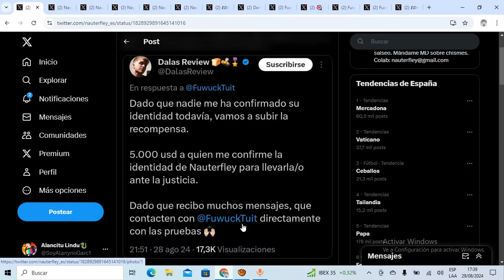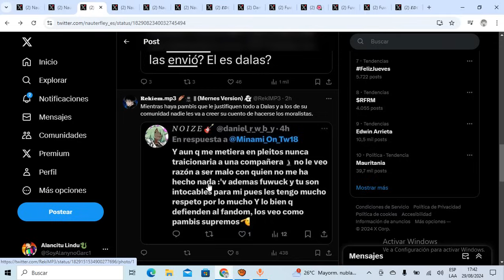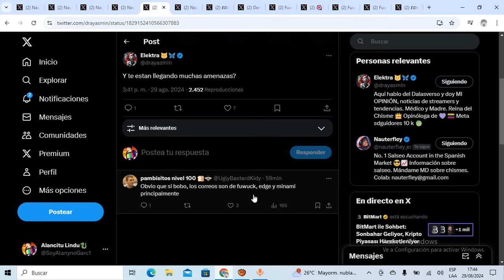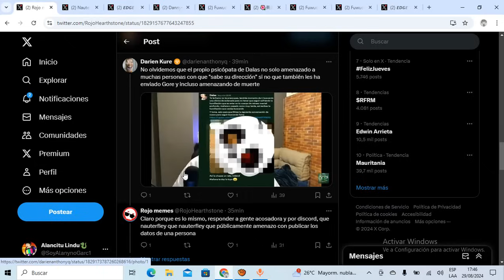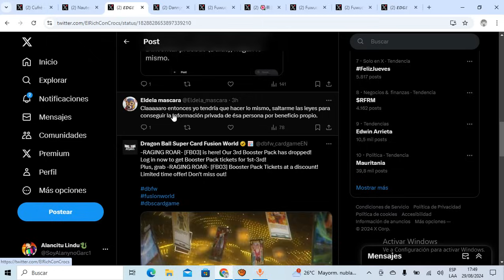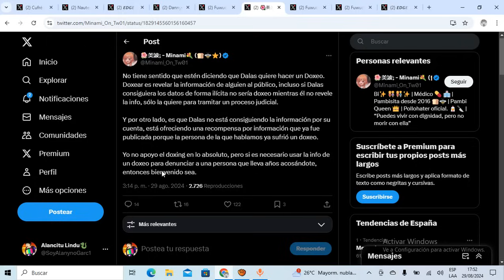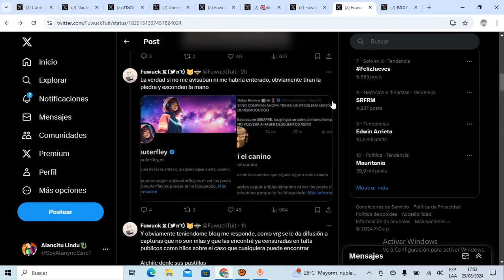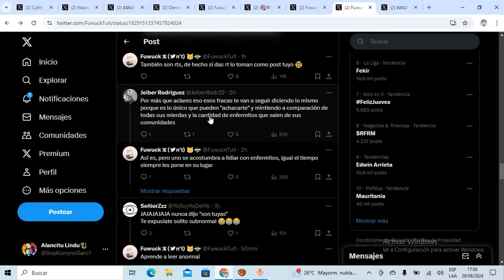NAUTERFLEY se ENFRENTA al más ODIOSO y PESADO de los PAMBISITOS que BUSCA DEFENDER el HONOR de DALAS